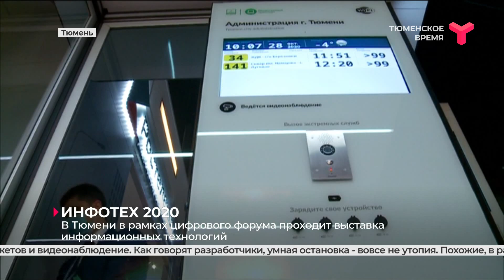Выставка в рамках форума «Инфотех-2020»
В рамках форума «Инфотех-2020» работает выставка информационных технологий. Более 30 компаний представили свои разработки. В их числе нейросети для бизнеса, госуслуг, цифровые решения для медицины и образования. Стенды осмотрели зам. губернатора Владимир Сысоев и глава города Руслан Кухарук. Особый интерес вызвала «умная» остановка. Её установили прямо на площадке. Здесь есть информация о времени прибытия транспорта, функция составления маршрута, вызова такси, также имеются Wi-Fi, зарядка для гаджетов и видеонаблюдение. Как говорят разработчики, умная остановка — вовсе не утопия. Похожие, в рамках концессионного соглашения между администрацией и «Ростелекомом», установлены в Нижнем Новгороде. Управление тюменским общественным транспортом входит в систему «Умный город». На выставке можно узнать, что из себя представляет этот проект. Также здесь представлены относительно новые сервисы - это управление городским хозяйством и информирование жителей об авариях и плановых отключениях через портал «Наш дом».